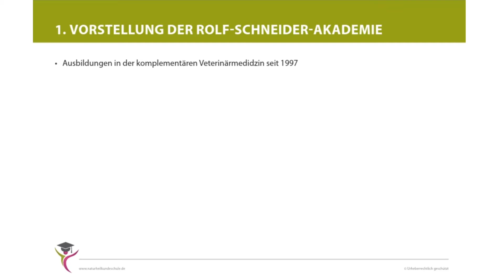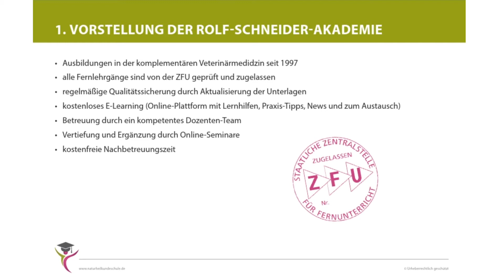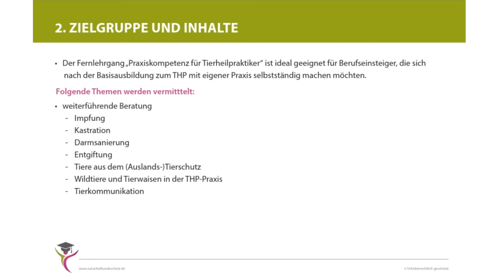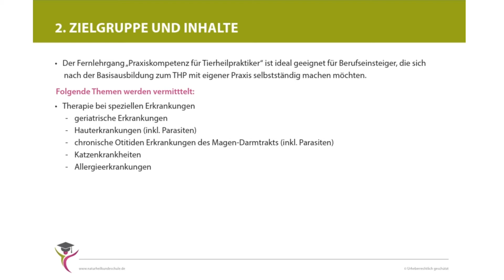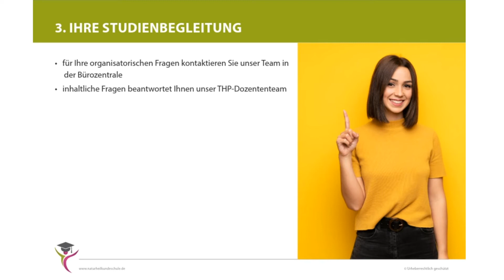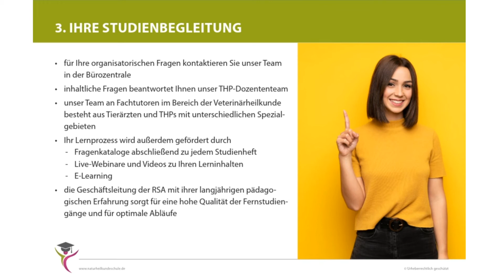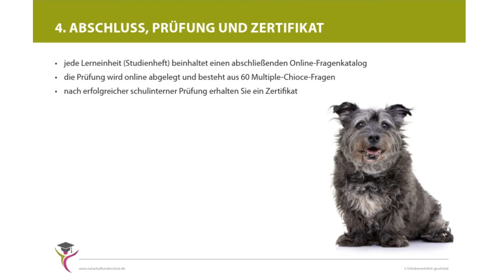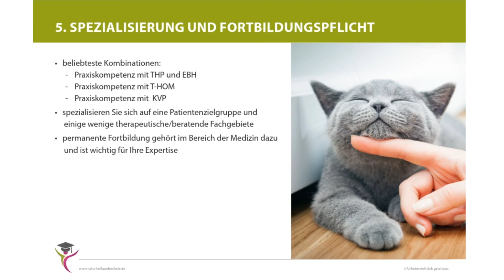Praxiskompetenz für Tierheilpraktiker - Informationen rund um Ihr Fernstudium an der RSA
Das Aufbaustudium für Tierheilpraktiker - aus der Praxis für die Praxis

Das Fernstudium Praxiskompetenz für Tierheilpraktiker ergänzt unser Weiterbildungsprogramm im Bereich Fernlernen mit der RSA im Fachbereich komplementäre Tiergesundheit.

Unser Fernstudium hilft Ihnen im Praxisalltag als Tierheilpraktiker besser zu bestehen: Das Erkennen der Symptomatik, das Wissen um die Diagnostik, das Beherrschen des Fallmanagements und nicht zuletzt der Umgang mit dem Tierbesitzer sind Grundpfeiler erfolgreicher Behandlung.

Dabei werden wir Ihnen Wege vorstellen, um individuell die am besten passende Therapie zu finden. Sie werden Grundlagen der kompetenten Praxisarbeit eines Tierheilpraktikers lernen. Praxis- und Fallmanagement sowie einige wichtige „Therapiebegleiter“ sind außerdem große Themen.

Dieser Lehrgang wendet sich an Interessierte, die bereits einen Basislehrgang zum Tierheilpraktiker absolviert haben und die Grundlagen der Beratung und Behandlung im Umgang mit Tier und Tierhalter beherrschen sowie die berufskundlichen und veterinärrechtlichen Rahmenbedingungen bereits kennen. Ein Fernstudium aus der THP-Praxis für die THP-Praxis - erstellt von einer erfahrenen Tierheilpraktikerin.

Weitere Informationen zum Studiengang sowie den kostenlosen Fernkurskatalog finden Sie